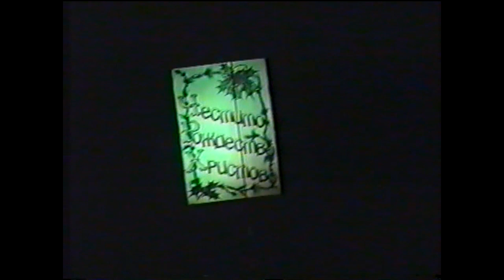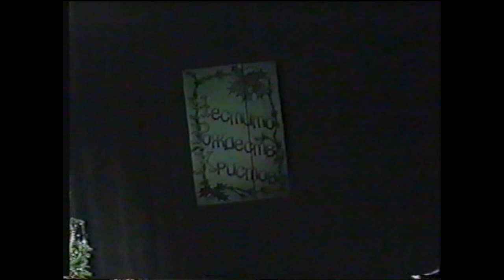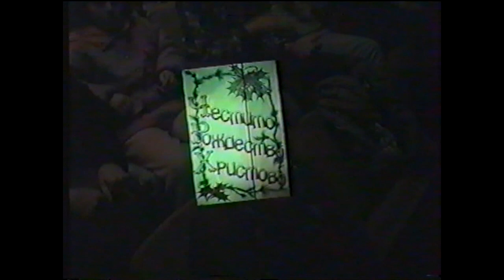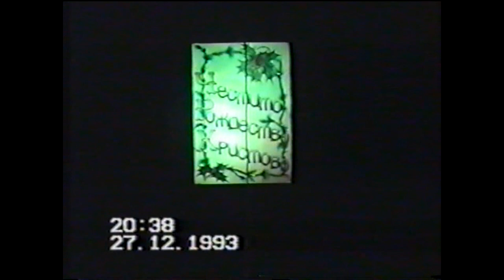Rojdestven koncert na Sion 25 12 1994